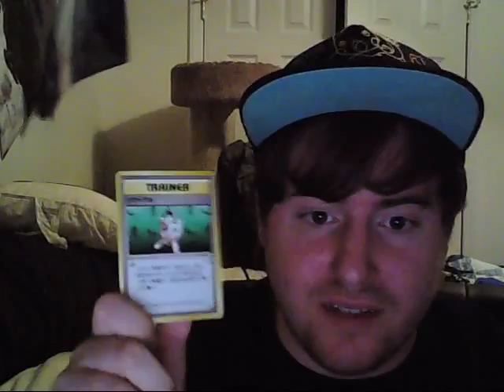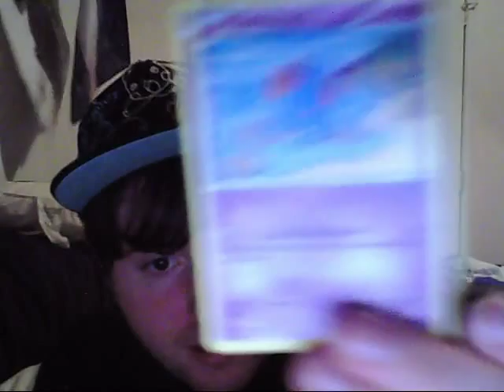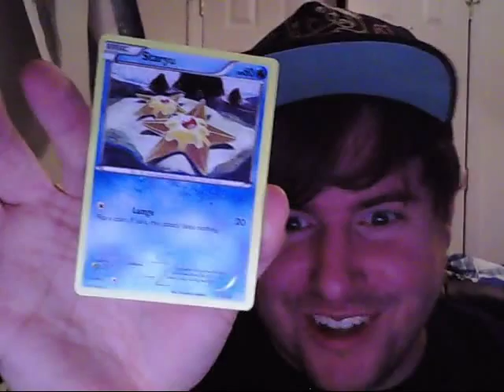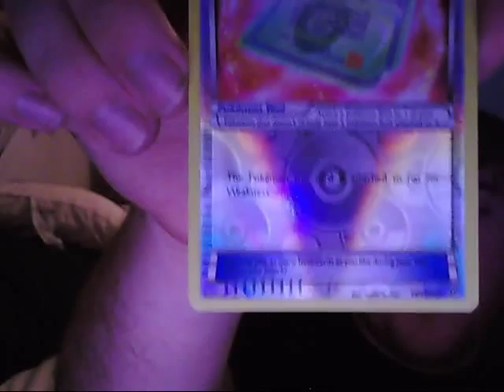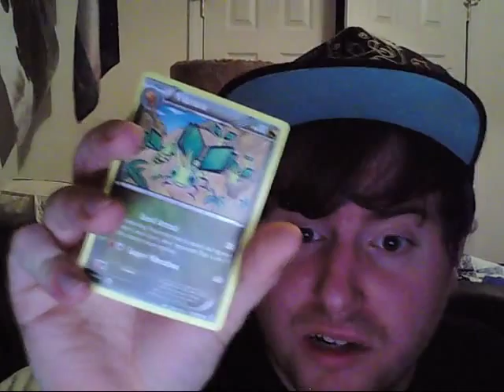why is this crate red? - PokeCrate Opening! August 2015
Hey guys and gals,  Travysty here with another video for you guys!

My Thumbnails and Avatar are done by this awesome person right here!